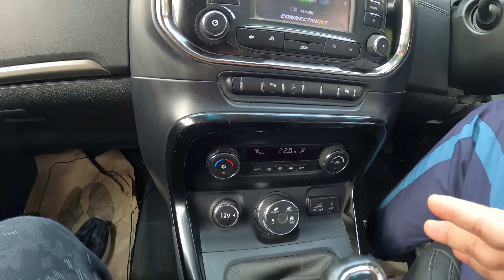2017 Tata Hexa| Chassis Damage in 4 year| Part Not Available| High time to show some improvements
Arun Bhai was happy with the product for 3.5 years until he faced a very big issue of Chassis damage. Issue can happen but concern is that part was not available and service was not satisfactory.
If someone from Tata is watching this, please help Arun Brother and help him with the parts.
We request Tata to please do quality check and improve the Dealership and Service.